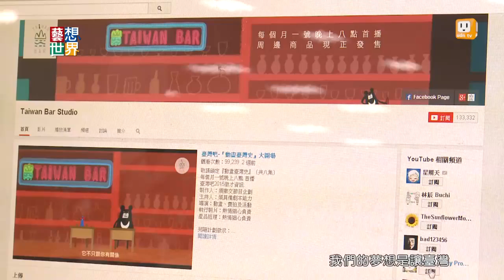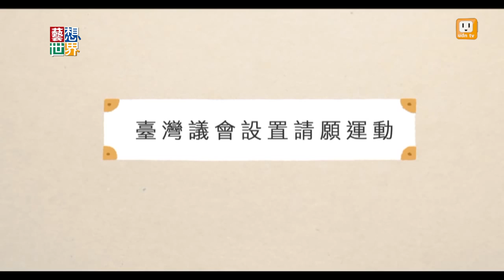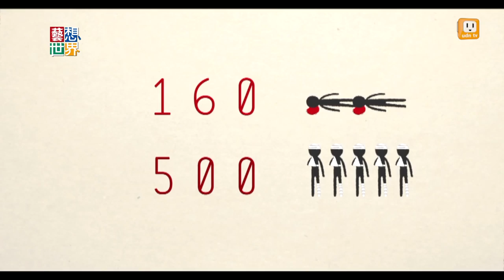《藝想世界》《臺灣吧》顛覆臺灣歷史 動畫方式學習趣味高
你了解臺灣多少呢？例如說，你知不知道臺灣這麼多族群是從哪裡來的呢？如果有外國人來臺灣，你知道如何說臺灣的歷史嗎？
最近有個四個平均年齡不到25歲的年輕人，非常有創意，非常調皮，他們組成了，臺灣吧，用可愛的動畫來說臺灣歷史，影片風格幽默風趣，目前已經累積13萬人訂閱，還獲得Youtube最佳創意獎。創辦人強調，臺灣吧並不是歷史的標準答案，而是希望跟大家開啟討論臺灣歷史的空間。